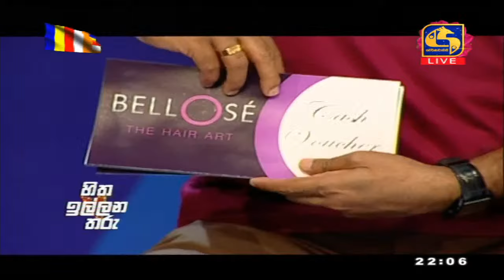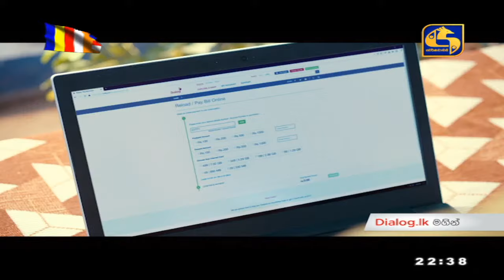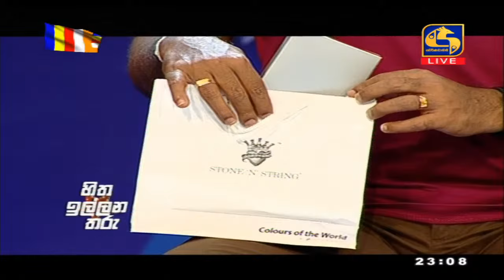Hitha Illana Tharu || හිත ඉල්ලන තරු 2021-05-02